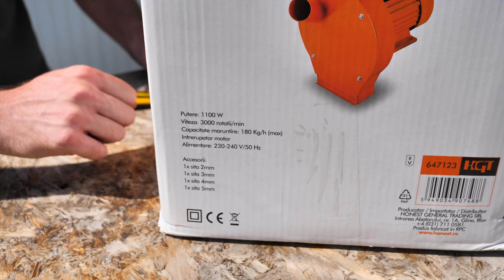Moara electrica pentru cereale si stiuleti Evotools 647123, 1100W, 180 kg/h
Evotools 647123, o moara pentru cereale apreciata in randul gospodarilor, destul de puternica, dar nu cu un consum foarte mare de energie, dotata fiind cu un motor de 1100W ce se roteste pana la 3000 rpm. Are o capacitate maxima de maruntire de 180 kg/h, iar in pachet vine cu 4 site de 2, 3, 4 si 5 mm. Asa cum v-am obisnuit, facem o despachetare rapida si vedem cum arata si cum functioneaza aceasta moara pentru cereale si stiuleti.

Multumesc!